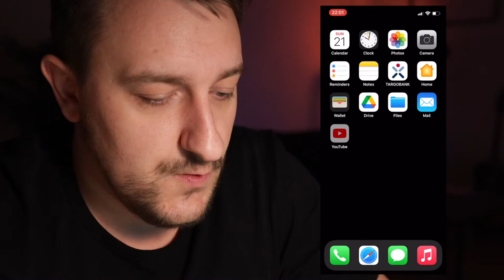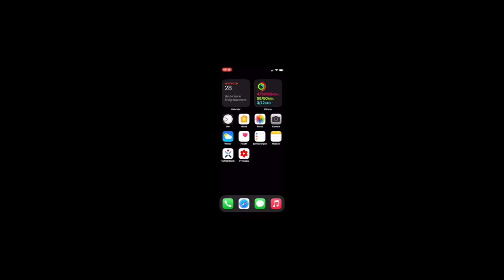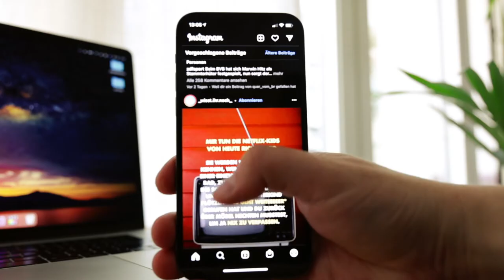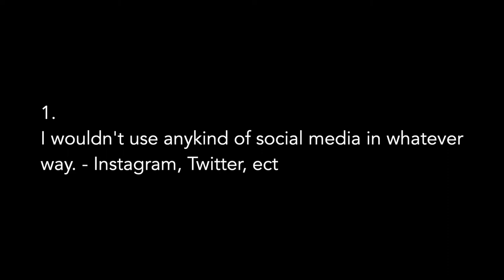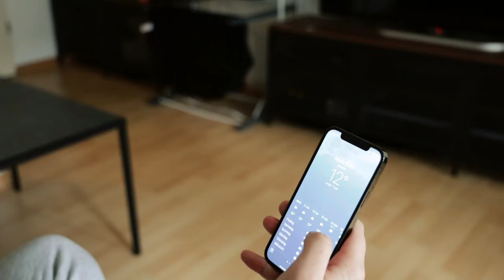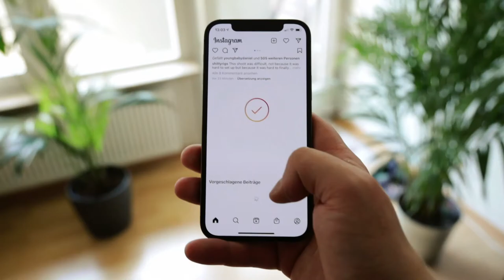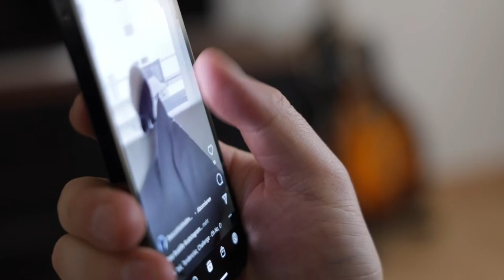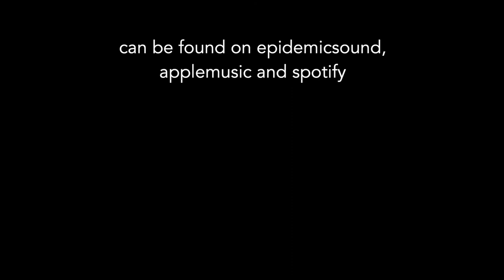30 Day Social Media Detox / How to break your Social Media Addiction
Hello people of the world... or at least the few of you who actually watch it.
I took a 30 Day Social Media detox from 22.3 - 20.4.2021 and in this video i talk about it all in detail. Are you interested in 30 Day Social Media Detox? If so let me know down below and also let me know why it wouldn't be something for you.
Take Care

SONGLIST
⚫️ "Amber Lights" - Chill Cole
⚫️ "Disque Magique - Dusty Decks
⚫️ "Golde Crates" - Dusty Decks
⚫️ "Tiny Things" - Giants Nest
⚫️ "12th floor Party " - Jules Gaia
⚫️ "Until its over" - Spring Gang feat. Mia Pfirrmann